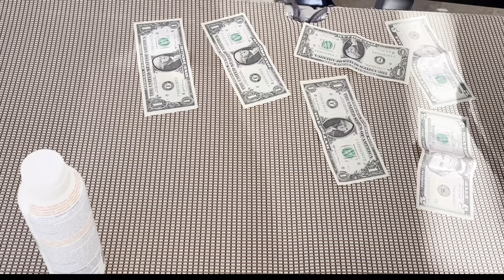PuntaCana Domino Republica For Family Vacation /Một Ngày Làm Gì Khi Ở Không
Một tuần đi nghỉ cùng gia đình rất thú vị và vui.   Phong cảnh quá đẹp ăn ngủ bỏi chơi
Một tuần làm vua .
Cảm các cô chú anh chị em và các bạn gần xa bỏ thời gian ra xem video của Thoa Cânda.
Thank you for taking time to watching my Videos